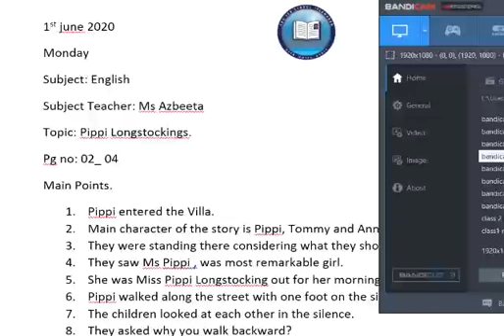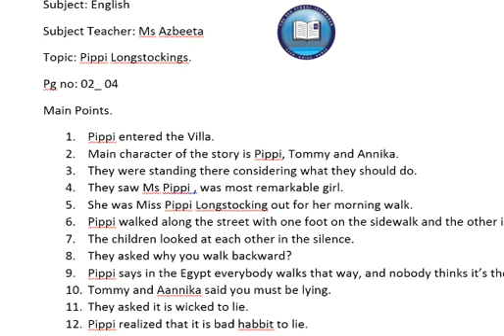Class 4th, English, Lecture # 01